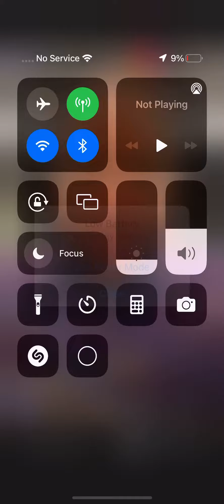Andrew Caldwell CUTS into viewers! “I don’t want to look like yo NASTY husband!”